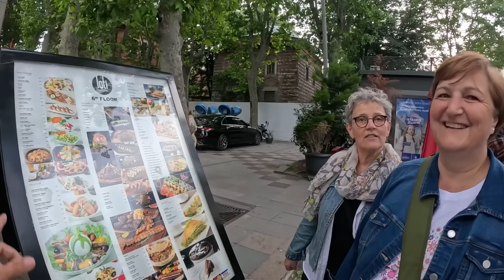GURMELİKTE NASIL SEVİYE ATLADIM ?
Karavanın yeni bas çekleri sonunda geldi.